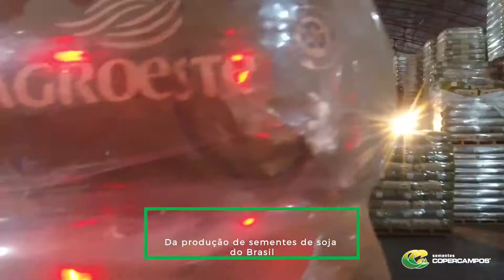Expedição de sementes de soja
O trabalho agora é destinar as sementes de soja aos clientes do Brasil e do exterior. Na Copercampos, este trabalho é realizado com agilidade e eficiência. Com produção de 1,5 milhões de sacos de sementes de soja e movimentação de 2,2 milhões de sacos, a Copercampos é uma gigante da produção sementeira do país. Confira um pouco do trabalho realizado na UBS 71 em Campos Novos/SC.